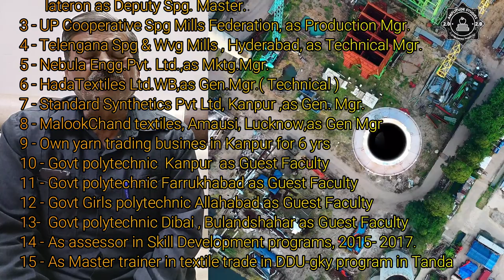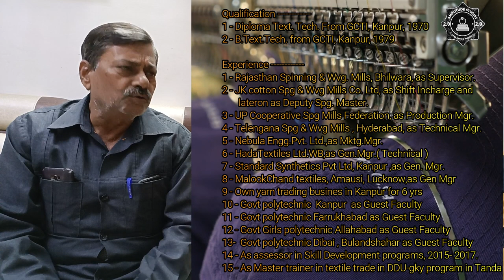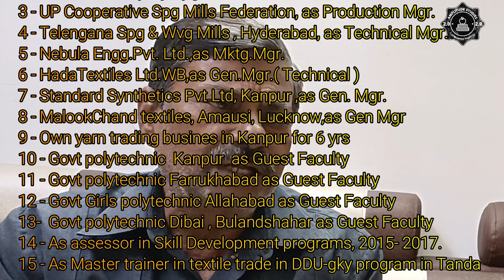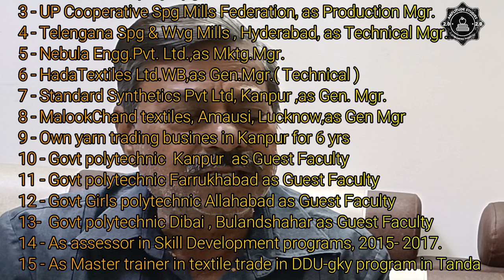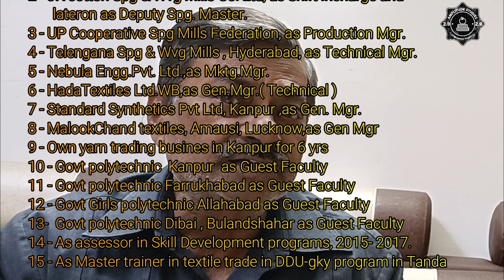Jobs in Textile Industry/Expert Talk/ Mr P S Katiyar /Diploma/B Tech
Jobs in Textile Industry/Expert   Talk/ Mr P S Katiyar /Diploma/B Tech ‎@Amplitude Studies 2.0

textile textile industry powerloom spinning mill textile engineering textile mill textile centre textile export textile printing textile fabric garment industry textile company textile machinery momentum textiles cotton textile industry textile manufacturing textile factory technical textiles cotton textile textile business textile waste cotton industry smart textile textile fibers fabric manufacturers types of textile textile market textile dyeing fabric mill textile weaving indocount textile materials textile products digital textile printing fashion waste sustainable textiles american textile clothing and textile fabric market non woven fabric manufacturer textile world textile production textile park fast fashion waste medical textiles nsl textiles fashion and textiles textile testing handloom and textile affordable textiles home textile products associated textiles fabric dyeing process handloom textile eclat textile co textile sector textile manufacturing companies welspun textiles tree to textile chaudhry textile